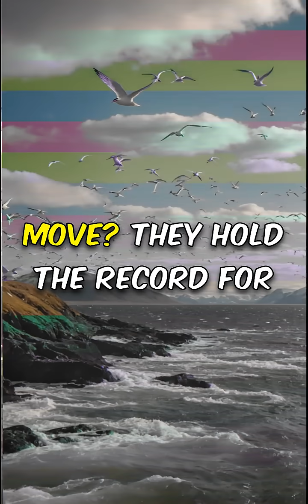10 Unbelievable Facts About Migration Patterns in Animals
Embark on an awe-inspiring journey through Earth's most incredible animal migrations! Discover monarch butterflies navigating 3,000 miles to Mexico, and arctic terns breaking records with their polar voyages. Witness over a million wildebeests moving in unison across the Serengeti, and bats soaring thousands of miles for warmer climates. Marvel at sea turtles returning to their hatching beaches, caribou's epic 3,000-mile treks, resilient emperor penguins enduring Antarctic winters, and solo hummingbirds making nonstop flights over the Gulf of Mexico. Explore the remarkable endurance and navigation skills of these migratory marvels!